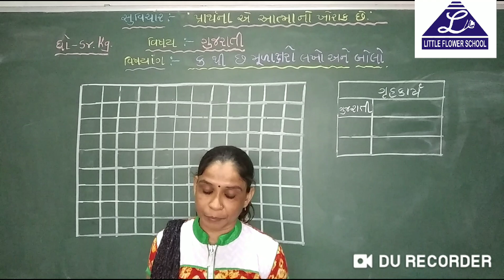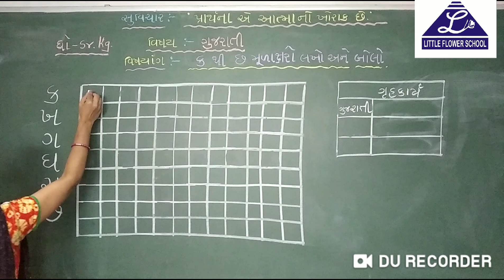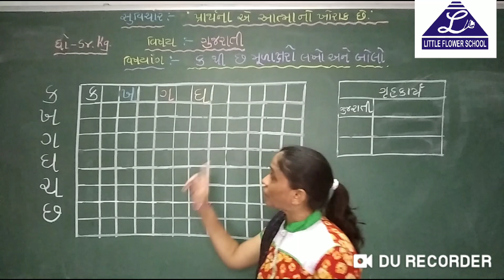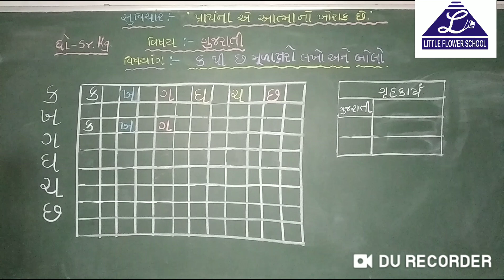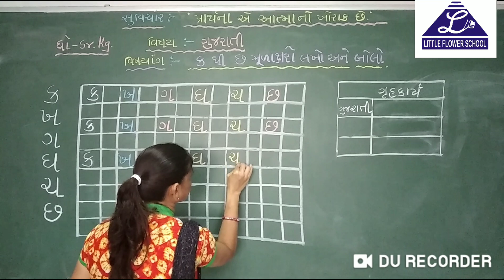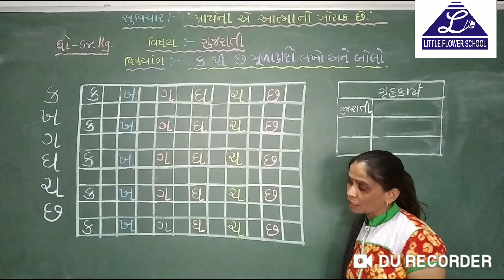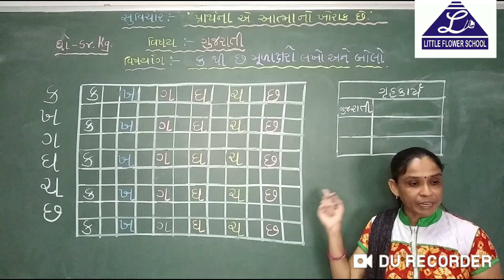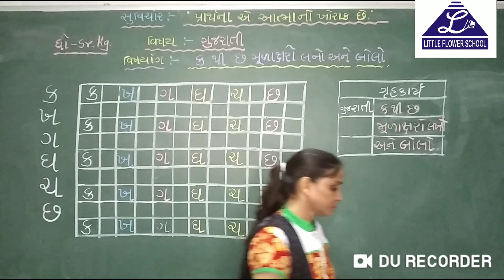G.M Sr.k.g 22/6/2020